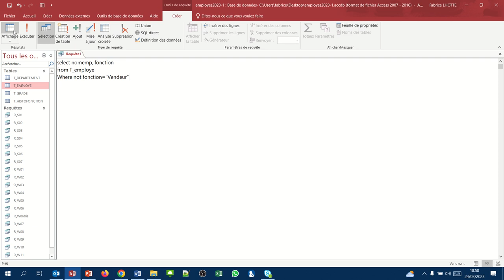Le mot clé NOT (Requête Access SQL where13)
Concept étudié : NOT
Exemple : Afficher la liste des employés (nom et fonction) qui ne sont pas vendeurs.